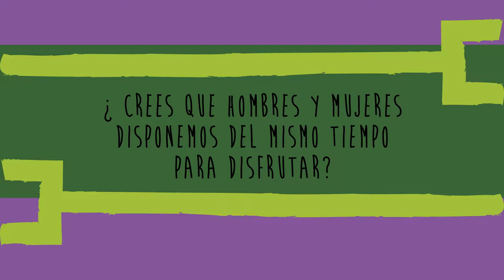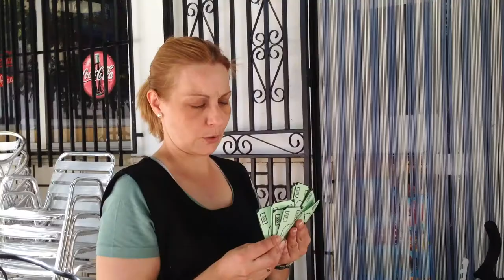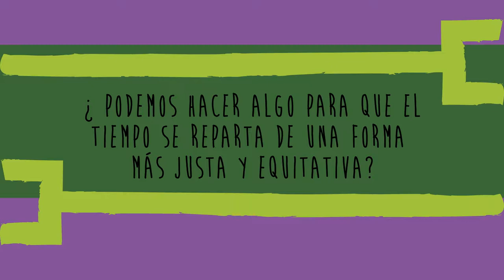¿Cómo repartimos el tiempo?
Hemos preguntado en los pueblos de la Mancomunidad Pantueña ¿qué es el tiempo? y nos ha quedado claro que ¡es algo muy valioso aunque difícil de definir!
También hemos podido conocer un poco más a cerca del reparto desigual del tiempo entre hombres y mujeres.